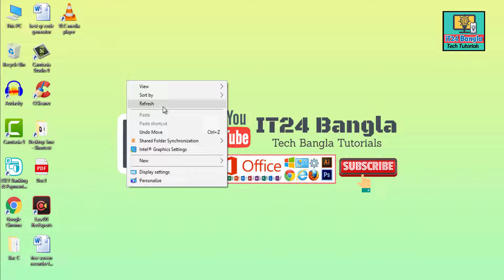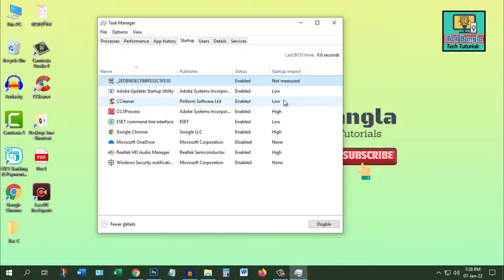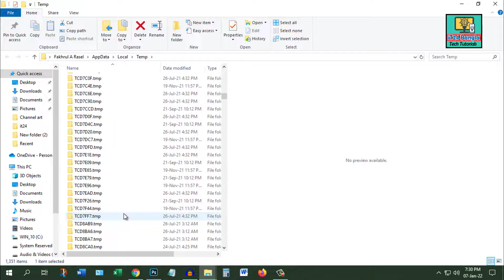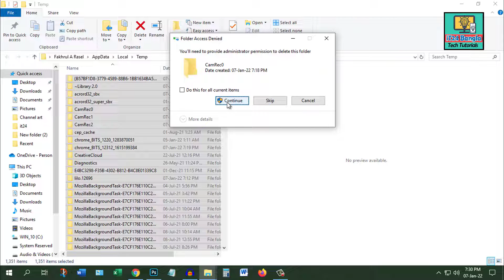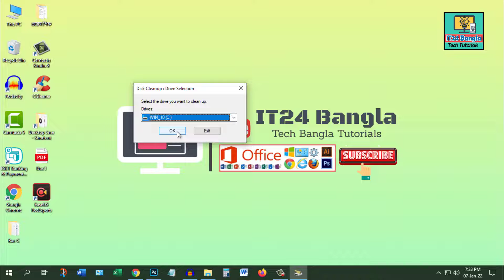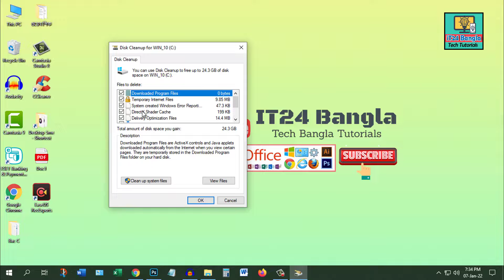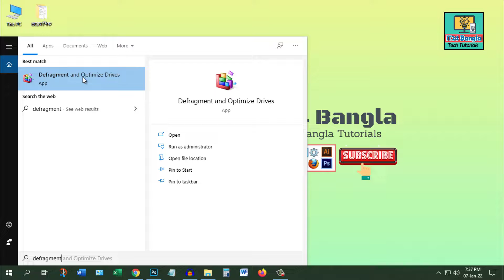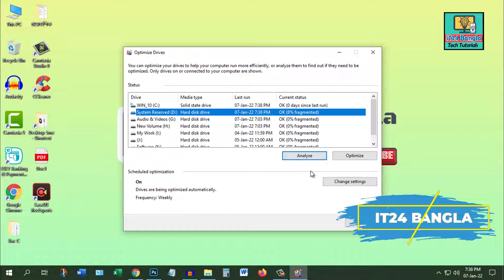স্লো কম্পিউটার ফাস্ট করবো কিভাবে, Computer Hang Problem Solution Bangla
What to do if the computer is slow, how to keep the computer good, the computer that everyone should know, Computer Hang Problem Solution Bangla. Reasons why computers are slow.

স্লো কম্পিউটার ফাস্ট করবো কিভাবে এই কম্পিউটার টিউটোরিয়াল এ দেখানো হয়েছে। ৪টি পদ্ধতির মাধ্যমে কম্পিউটার ফাস্ট করতে পারবেন।

১। Task manager এর সাহায্যে কম্পিউটার ফাস্ট করুন
২। কম্পিউটারের Run এর মাধ্যমে স্পিড বৃদ্ধি করুন
৩। Disk defragmentation এর মাধ্যমে কম্পিউটার ভাল রাখুন ও ফাস্ট করুন
৪। কম্পিউটার ভাল রাখতে disk cleanup করুন

Timecodes
0:00 Computer tips
0:37 Computer Task manager
1:00 Task manager Startup Option
1:52 Computer Run Option
2:08 Computer Run + temp
2:36 Computer Run + %temp%
3:13 Computer Run + prefetch
3:44 Computer Run + recent
4:08 Computer Run + tree
4:27 disk cleanup
6:15 defragment
6:35 Disk defragmentation
6:48 Disk defragmentation optimize
7:47 Outro